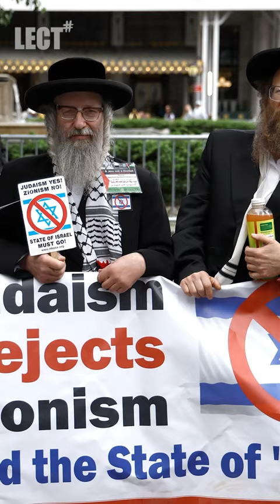Who are these jews?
In this short video, I discuss the current situation in Gaza and Israel. I cover the history of the conflict and discuss the identity of the people involved.

Follow lect for such content.